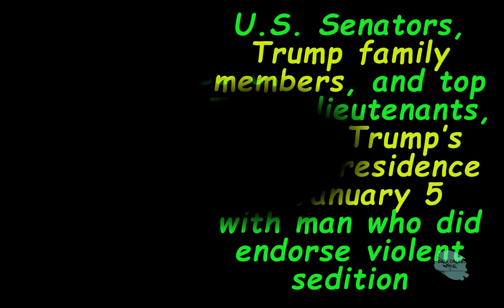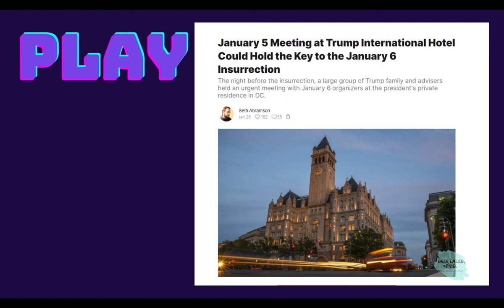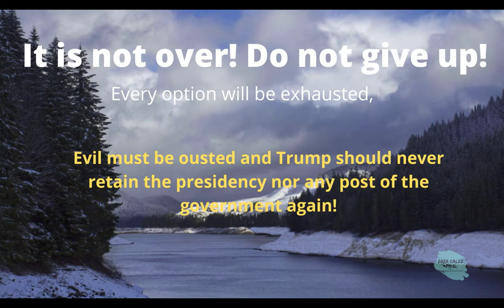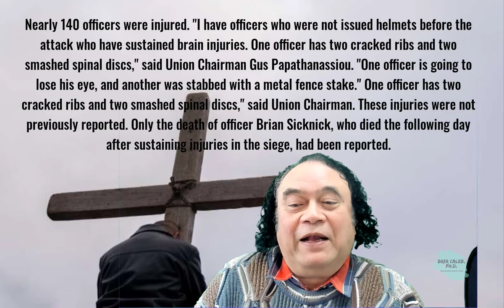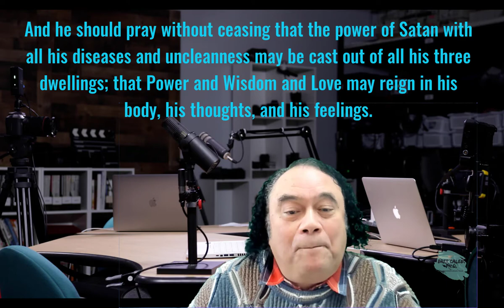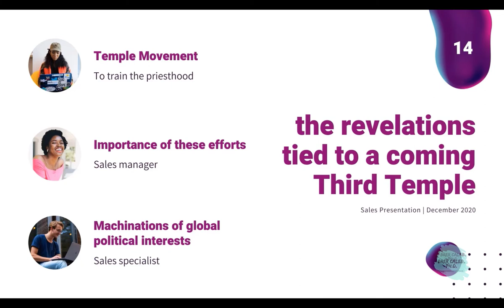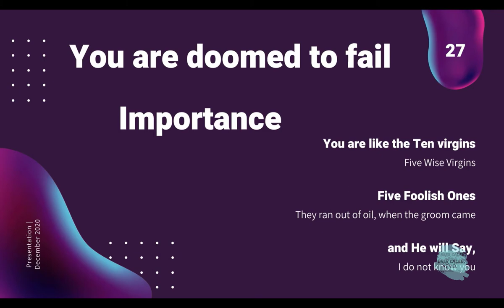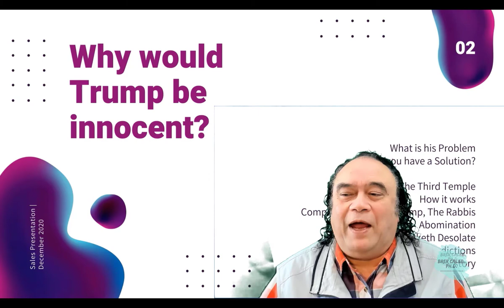72-A super infiltration into the Body of Christ - or Did Trump Light the world on fire - Brer Caleb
72-A super infiltration into the Body of Christ - or Did Trump Light the world on fire - Brer Caleb

Is there Truth to Elon Musk's statement: 'We are summoning the Demon' with artificial intelligence? While he believes smart machines can take us to Mars and drive our cars for us, Musk remains worried that artificial intelligence holds a darker potential.

Yeshua said to the masses, for he who uses the gift of tongues to seek after riches or to hold sway over his enemies, he shall no longer be a Son of Light, but a whelp of the devil and a creature of darkness.

Are we searching for justice, or is the Body of Christ both overfed and malnourished? Reviewing the attitude and the insurrection on Jan 6, 2021, it does not appear that Trump nor any of his cronies regrets the violence and the death of at least six people. A shame while in his last days of office, Trump is responsible for the end of many Houthis in the final days of one-term president Trump.

O.K. I give you this to the Body of Christ, you are running the race, but you are not going in the right direction. How to stop being steeped in corruption, or does the Body of Christ turn a Blind Eye instead of speaking the Truth?

Nearly 140 officers were injured.
"I have officers who were not issued helmets before the attack who have sustained brain injuries. One officer has two cracked ribs and two smashed spinal discs," said Union Chairman Gus Papathanassiou. "One officer is going to lose his eye, and another was stabbed with a metal fence stake." One officer has two cracked ribs and two smashed spinal discs," said Union Chairman. These injuries were not previously reported. Only the death of officer Brian Sicknick, who died the following day after sustaining injuries in the siege, had been reported.
And the non-sense goes on and on, what about the Body of Christ? Are you so desperate to be accepted by sâtan and his cronies, folks? I tell you truly, and many are those who do not know peace; for they are at war with their own body; they are at war with their thoughts; they have no peace with their fathers, their mothers, their children; they have no peace with their friends and neighbors; they know not the beauty of the Holy Scrolls; they labor not through the day in the kingdom.

Peace reigns not within them, forever do they thirst for that which in the end brings only misery and pain, even those trappings of riches and fame which Satan uses to tempt the Sons of Men; and they live in ignorance of the Law, even that Holy Law by which we live.

"How, then, may we bring peace to our brothers, Master?" asked some of the Elder, "for we would that all the Sons of Men share in the blessings of the angel of Peace."

And he answered: "Truly, only he who is at peace with all the angels can shed the Light of Peace on others. Therefore, first, be at peace with all the angels.

"Three are the dwellings of the Son of Man, and no one may come before the face of God who knows not the angel of peace in each of the three. These are his body, his thoughts, and his feelings. When the angel of Wisdom guides his thoughts, when the angel of Love purifies his emotions, and when the deeds of his body reflect both Love and Wisdom, then does the angel of peace guide him unfailingly to the throne of his Heavenly Father. And he should pray without ceasing that the power of Satan with all his diseases and uncleanness may be cast out of all his three dwellings; that Power and Wisdom and Love may reign in his body, his thoughts, and his feelings.

Yeshua, aka Jesus, rebuked the Jewish leaders for not discerning the signs of the times about His first coming. Today, most Christians, or better the Body of Christ, are deceived about end times prophecy, and Jesus return.

"The Truth is born out of the spring of Light, falsehood from the well of darkness. The dominion of all the children of Truth is in the hands of the Angels of Light so that they may walk in the ways of Light.

"Blessings on all the Sons of Light who have cast their lot with the Law, that walk truthfully in all their ways. May the Law bless you with all good and keep you from all evil and illumine your hearts with insight into the things of life and grace you with knowledge of things Eternal."

"The Law was planted to reward the Children of Light with healing and abundant peace, with long life, with a fruitful seed of everlasting blessings, with eternal joy in the immortality of Eternal Light.